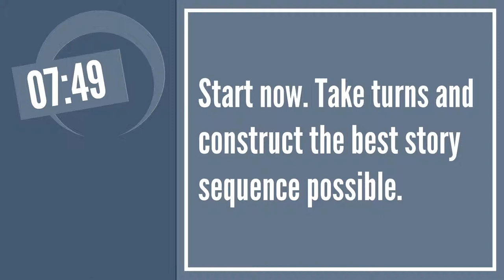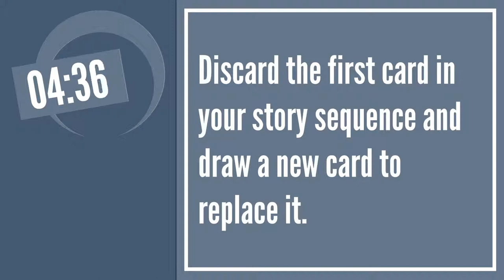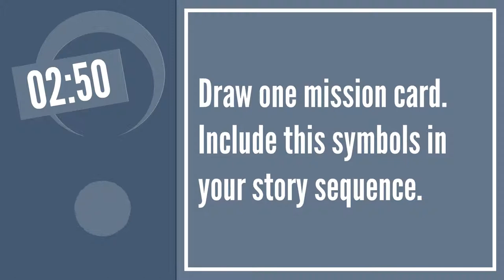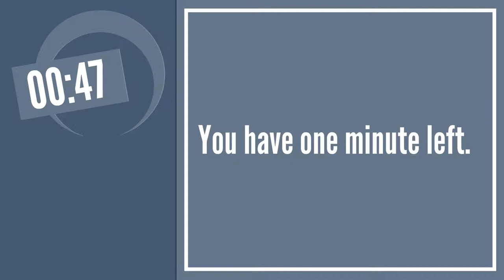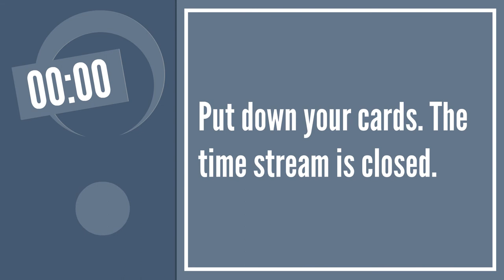Chrono Scouts WWI: Track 4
This is a narration track for the Chrono Scouts multimedia card game. The first time you play the game, you should use Track #1

Future historians from the Chronology Preservation Society have misplaced the history of World War I, and we need your help to recover it. We'll open a time stream so you can retrieve fragments of history.

You'll work with your team to piece together history fragment cards into a story sequence about one of the many causes of World War I. Good luck!